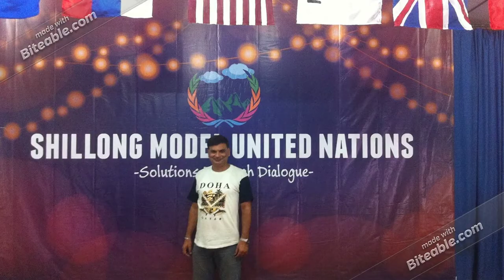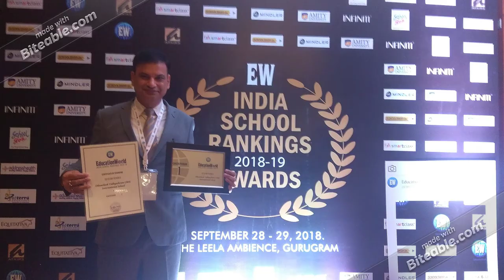Video MTULI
My Pics Video 2020